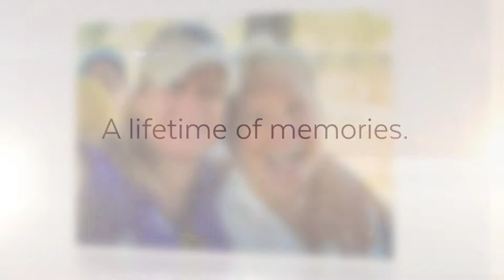Daytrips & Overnight Excursions From San Diego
Deluxe motor coach excursions departing daily from various pickup points across San Diego County to destinations throughout southern California, the Southwest and Baja. Daytrips to museums, shows, festivals, state & national parks, Mexico wine & lobster trips, estate & garden tours, and more. Overnight tours to Yosemite, Grand Canyon, New York City, Death Valley and beyond!